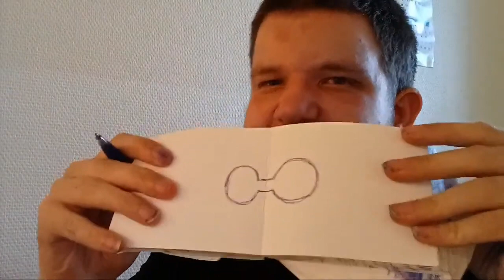HEHEH LIVE JÄLKITALLENNE 5.9.23